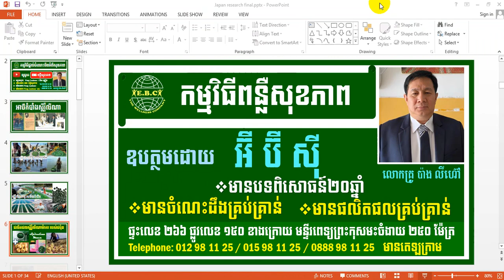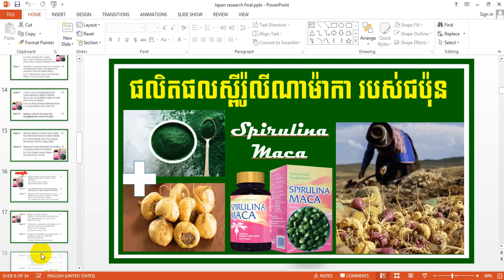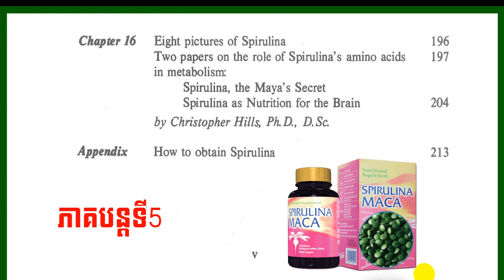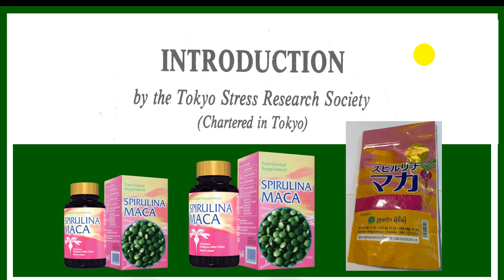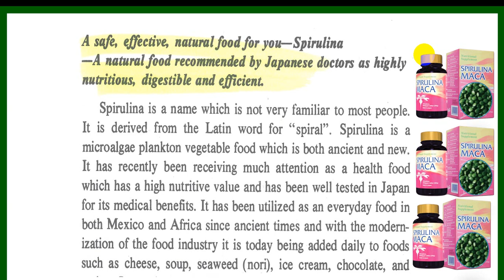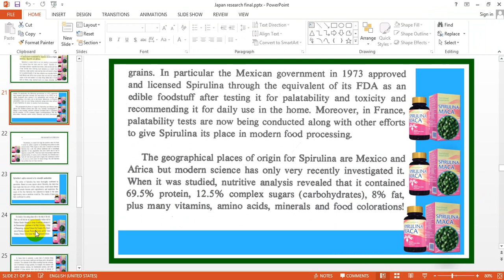EBC ពន្លឺសុខភាព - អាថ៌កំបាំងស្ពីរ៉ូលីណា ភាគទី៥ - English (Pang Leehouv)